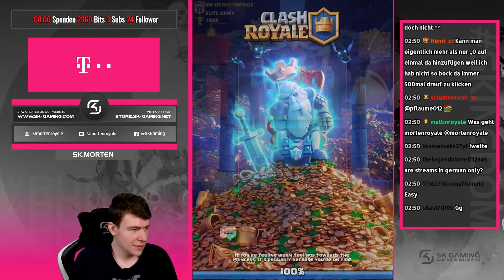🏆PLATZ 3 DER WELT?! TUNNELGRÄBER IST WIEDER STARK! Clash Royale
Platz 3 der Welt | mortenroyale

In diesem Clash Royale Video pushen wir mal Ladder mit dem besten Miner Deck der Meta!
Diese Saison ist echt extrem schwierig und sehr nervenaufreibend und deswegen bin ich froh mal wieder Richtung Spitze gepusht zu haben!
Lasst gerne ein kostenloses Abo das, um keine weiteren Clash Royale Videos zu verpassen!